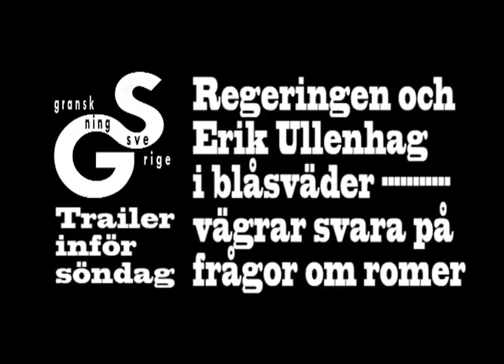Erik Ullenhag i blåsväder om romer trailer